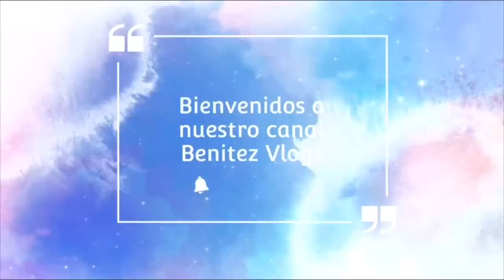Así FUE MI SEMANA DE SAN VALENTÍN SIN MI ESPOSO 🤷‍♀️